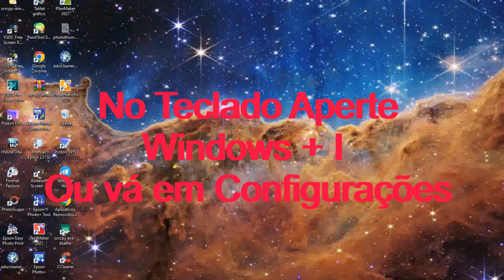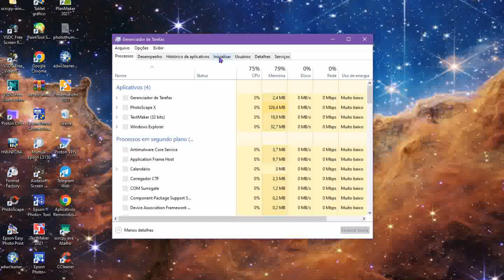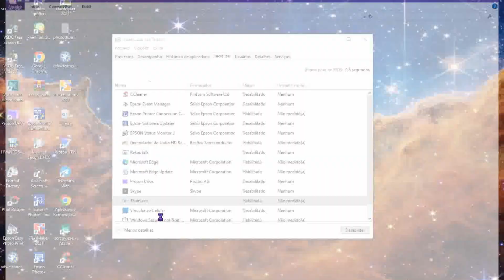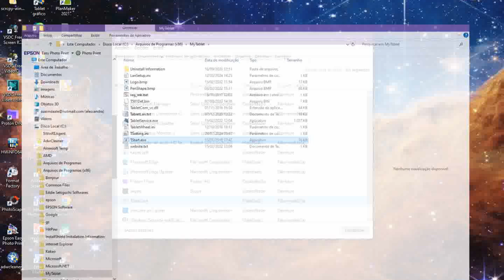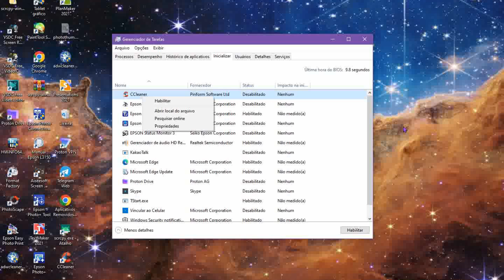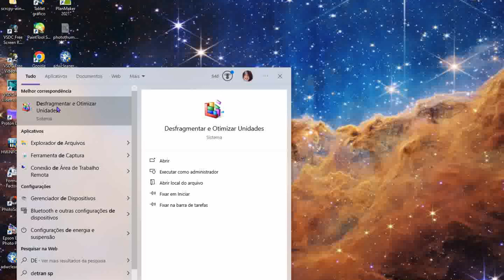Como Desabilitar Alguns Programas da Inicialização do seu Sistema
Sabe quando você está inicializando o Windows e parece que ele está fazendo uma viagem no tempo, porque demora horrores?

Ou você está na internet e, do nada, a belezura dá uma travada, porque não sei o que acontece, tem um programa que resolve inicializar nesse exato momento?

Então, saiba que tem como desabilitar alguns programas que você não quer que inicializem junto com o sistema e também dá para descobrir malwares que estão no seu sistema e você nem sabe.

Neste vídeo, mostro rapidinho como você faz isso e também explico como desfragmentar e otimizar seu sistema.

Espero que goste! Um beijo e até o próximo vídeo. Tchau!